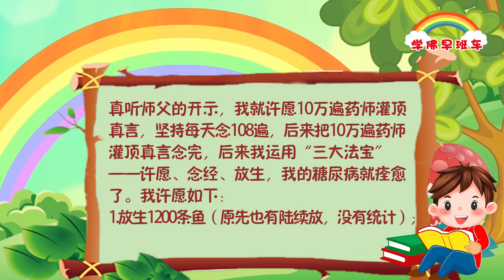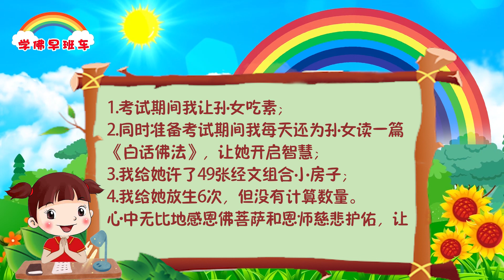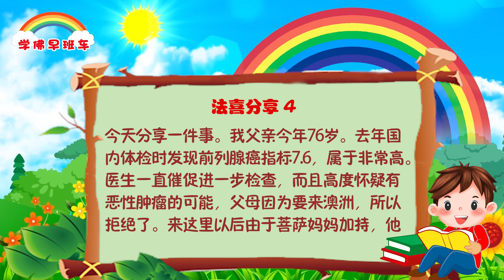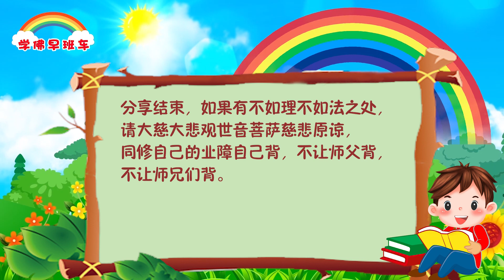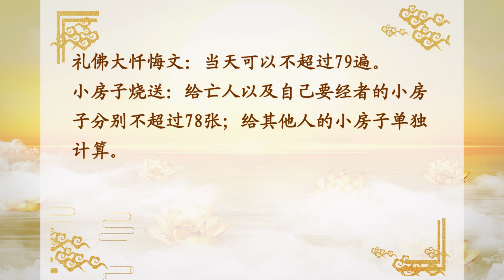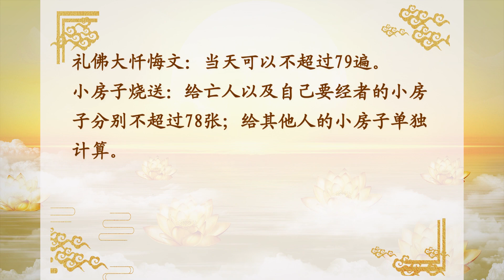学佛早班车视频 第868期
菩萨的心咒不是凡人能理解的，犹如发电报的密码，不用知道为什么这几个数字要放在一起，是什么意思。如果理解错了，反而会影响念经的效果。只能音译，不能意译。经咒都是菩萨的真言，怎能用人间的智慧来解释？念经的人千万要记住只能音译，如字的发音。

---《白话佛法》 第一册 19、佛法与养生

1.
药师灌顶真言治牙疼

大家好，我来分享一下药师灌顶真言神奇治愈我的牙疼。今天不知为何牙齿大牙的位置上牙咬下去时牙龈会感觉很疼，因此吃午饭时都不敢用大牙细嚼，那种感觉很不舒服。想着这几天并未吃上火的食物，不知道怎么会这样，有点想不明白。下午下班回家的路上我在想，既然不知道吃什么药物治疗，那何不求一下南无药师佛呢？

于是，我祈求南无观世音菩萨慈悲，请求南无药师佛为我加持灌顶，治愈我的牙痛，如果我好了，我会现身说法让更多人相信佛法。于是我开始念诵药师灌顶真言。直到我吃完晚饭一个小时后，我发现上牙咬合下牙时疼痛突然消失了90%，这让我感觉太神奇了，看了计数器上的数量显示我只念了160遍的药师灌顶真言，菩萨就立马保佑我的牙疼不用吃药就好了90%，菩萨真的太慈悲了，经文的效果立竿见影啊。要知道牙疼不是病，疼起来要人命，如果没有这么殊胜的经文，我还真的不知道怎么办。太感恩南无观世音菩萨，感恩南无药师佛慈悲保佑了！

2.
运用“五大法宝”，八年的糖尿病痊愈了，还助力孙女考上省重点中学
我来自北方的一个城市，我原先是学其他法门的，吃素20多年了，2015年我才接触到我们如此殊胜的心灵法门，自从修了心灵法门之后，大大小小灵验的事例非常多，法喜充满，殊胜无比！

分享一、学心灵法门后，利用“三大法宝”，长达八年的糖尿病痊愈了

我来跟大家分享一下，原来学其他法门时，患糖尿病达八年之久，直到2017我才开始认真听师父的开示，我就许愿10万遍药师灌顶真言，坚持每天念108遍，后来把10万遍药师灌顶真言念完，后来我运用“三大法宝”——许愿、念经、放生，我的糖尿病就痊愈了。我许愿如下：
1.放生1200条鱼（原先也有陆续放，没有统计）；
2.小房子一拨21张，持续烧送（原先也烧了一些小房子没有统计）；
3.每天念针对糖尿病的礼佛大忏悔文。
现在我的血压很稳定，就是有时候记得就吃点药，有时候就没吃，基本恢复正常了。
无比地感恩伟大的佛陀，感恩观世音菩萨妈妈，感恩伟大的恩师慈父卢台长。

3.
分享二、“五大法宝”助力孙女考进重点中学

就是我运用“五大法宝”为孙女祈求，让她顺利考入省重点中学。在考试期间我还请师兄帮孙女助念，大悲咒、心经、准提神咒。在考试前我还许愿如下：
1.考试期间我让孙女吃素；
2.同时准备考试期间我每天还为孙女读一篇《白话佛法》，让她开启智慧；
3.我给她许了49张经文组合小房子；
4.我给她放生6次，但没有计算数量。
心中无比地感恩佛菩萨和恩师慈悲护佑，让她如愿以偿考进理想学校。

4.
今天分享一件事。我父亲今年76岁。去年国内体检时发现前列腺癌指标7.6，属于非常高。医生一直催促进一步检查，而且高度怀疑有恶性肿瘤的可能，父母因为要来澳洲，所以拒绝了。来这里以后由于菩萨妈妈加持，他们开始念经了，每天认真做功课，当然也给他们放生，许愿病好后现身说法。师兄们，在我父亲没有做任何治疗的情况下，同样的指标刚刚测出来降到了4点几。多么地不可思议，又因为相信佛法在意料之中啊。
除了感恩还是感恩！

卢台长精彩开示专题：纪念地藏王菩萨诞辰日 师父开示集锦

四、地藏王菩萨诞辰日如何祈求和念经

1.地藏王菩萨圣诞应如何感恩及烧送小房子

听众：师父，七月二十九马上就来了，地藏王菩萨的日子。您开示几句，在这一天我们应该注意点什么啊？
台长：你先按照正常的心灵法门的磕头、上香，然后请观世音菩萨转达我们对地藏王菩萨的爱，“感恩地藏王菩萨给我们带来的大愿，我们一定要学习地藏王菩萨的愿力，自己好好地修行、度众，能够救度更多的有缘众生。”你就这么讲，“在纪念地藏王菩萨的日子里，请观世音菩萨替我们弟子转达我们对地藏王菩萨的崇敬。”你知道地藏王菩萨如果有观世音菩萨给他传递，菩萨也开心啊（是啊）因为我们学心灵法门，我们全皈依到观世音菩萨门下（师父，这一天是不是地藏王菩萨都是通地府的，这一天我们多烧一些化解冤结的小房子，就是官非、感情，会不会好一些啊？）你还有点智慧嘛！地藏王菩萨生日的时候，可以多烧一些东西，比方说跟地府有关系的，而且多求求，会大赦的。比方说你知道你的家人在地狱里或者他下去了，你就给他多烧点小房子，请地藏王菩萨慈悲、加持（多少张啊？）49张、78张都可以，反正在100张之内。你烧了之后，说不定大赦从地狱里直接放出来了（哎哟，这太好了！七月十五刚过，这可真是大赦）这个真的，地藏王菩萨也是慈悲得不得了（是啊）否则他为什么到地狱里去救恶鬼啊？这么恶的鬼，他为什么救啊？他就是慈悲啊，对不对？（太慈悲了）他跟观世音菩萨也挺好的。

2.地藏王菩萨诞辰日 小房子及礼佛大忏悔文数量

礼佛大忏悔文：当天可以不超过79遍。
小房子烧送：给亡人以及自己要经者的小房子分别不超过78张；给其他人的小房子单独计算。

——《佛学问答161.有关特殊节日及佛诞日念诵礼佛大忏悔文的问题》

 高僧大德给你们讲解的经咒，也只不过是表面上的含义，菩萨经咒的真正内涵能有几人理解？